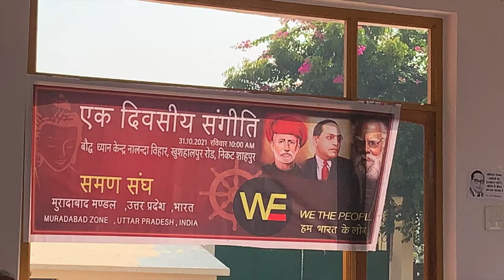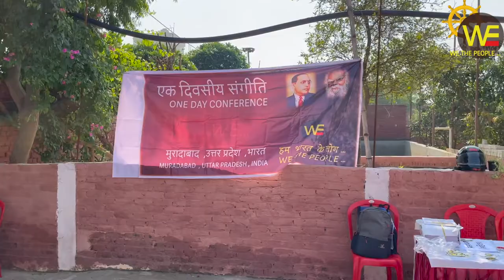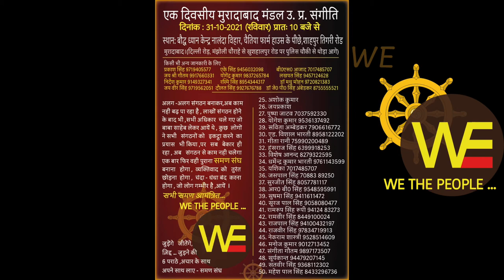सवाल जवाब -3 Muradabad 31 0ct 21/Sudhir Raj Singh/WE THE PEOPLE